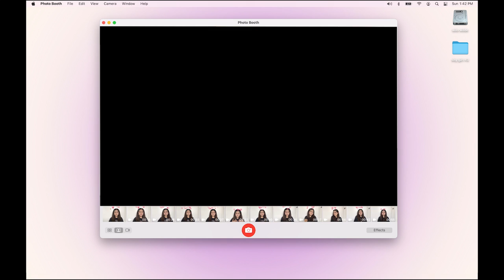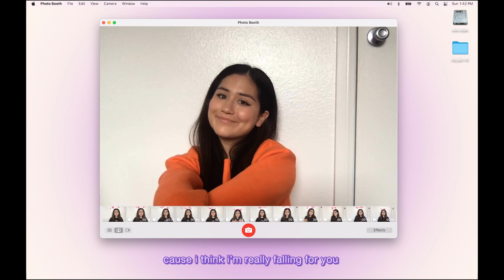wilo wilde - shy girl (official lyric video)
'shy girl' out now 💿💌

lyrics:
when i see you in the hallway walking towards me my heart goes bum bum bum
i think you’re really cute and funny when you say hi my heart goes bum bum bum

you are the one i want to hold and kiss but you don't even know my name
if only i was brave enough to tell you how i feel
cause i think i’m really falling for you.

i’ve been counting down the days
i’ve been counting down the days til you notice me

i’m too much, i’m too much of a shy girl